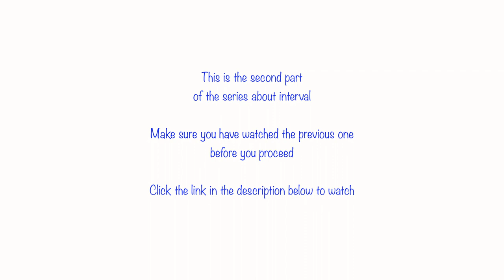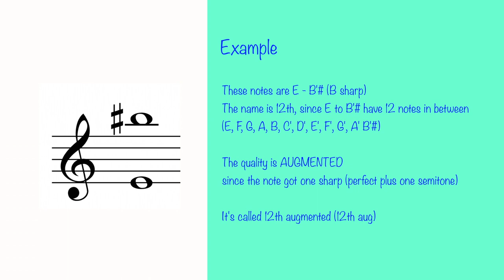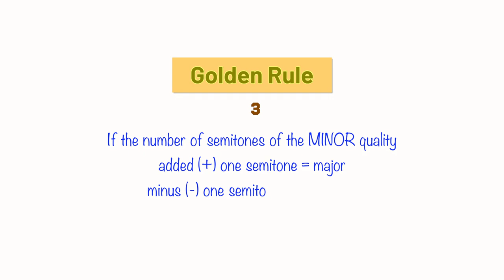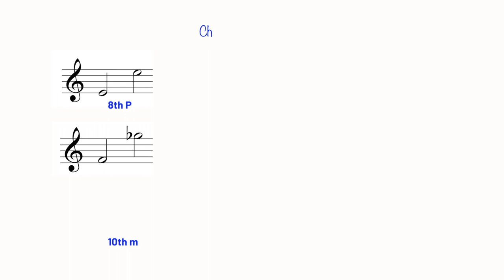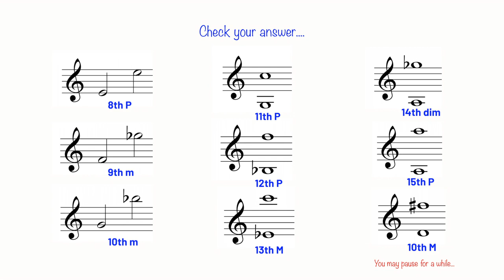COMPOUND INTERVAL MADE EASY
This is the second part of the series about interval.

The content of the video is about compound interval which was explained through three golden rules that made easy for everyone to understand. It is suitable for every music learner who eager to learn about the concept behind a musical piece.